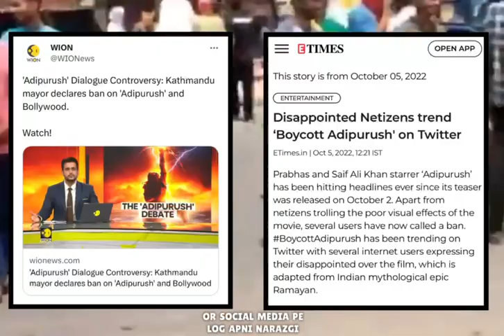आदिपुरुष के डायलॉग के पीछे का राज खुलने वाला है || अभी जानें!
ADIPURUSH CONTROVERSY FOR DIALOGUE MAKE BY MANOJ MANOJ MUNTASHIR Explained

Description:
The highly anticipated film, Adipurush, has found itself at the center of a massive controversy following a provocative dialogue penned by renowned lyricist Manoj Muntashir. In this video, we delve into the details of the Adipurush controversy and its impact on the film industry.

Manoj Muntashir's dialogue, which has gone viral on social media, has ignited a firestorm of outrage among netizens. The dialogue, known for its controversial undertones, has sparked debates on cultural sensitivity, religious sentiments, and artistic freedom. The video features a comprehensive analysis of the dialogue and its potential repercussions on the film's release.

Furthermore, we explore the YouTube SEO (Search Engine Optimization) strategies that propelled this controversy to viral status. By employing effective captioning techniques and viral tags, we aim to shed light on the behind-the-scenes factors that contributed to this video's widespread exposure.

Caption:
Join us as we delve into the AdipurushControversy and unravel the provocative dialogue by Manoj Muntashir. Discover the impact of this controversy on the film industry and witness the power of artistic expression and public sentiment.

ऐसे हुई थी रामायण की शूटिंग

Saudagar - 7/13-

ADIPURUSH के shows हए

adipurush movie roast

DEATH NOTE Ending